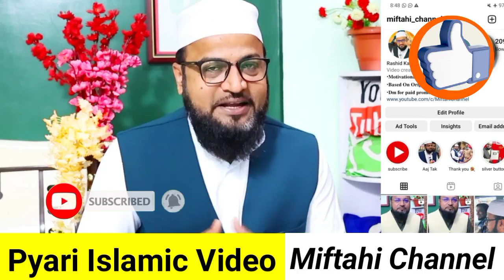Mere Umra Ke Safar Ke Pahle Ka Video Rashid Miftahi New Video | Miftahi Channel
Mere Umrah Ke Safar Ke Pahle Ka Video Rashid Miftahi New Video | Rashid Miftahi | Miftahi Channel |